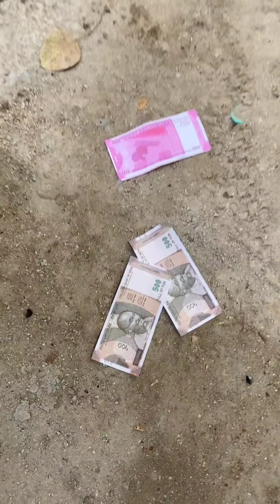लालच बुरी बला 😎 Greed is a bad thing 😂